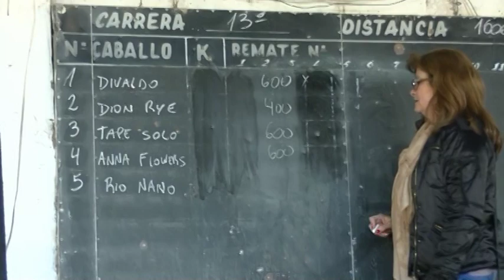Villaguay 6 10 2019 Río Nano